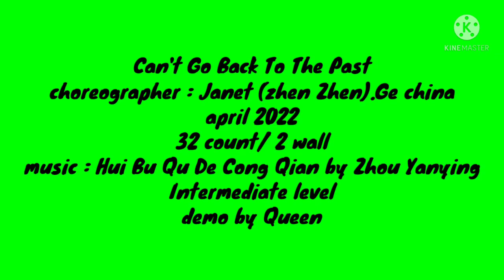Can't Go Back To the Past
Choreographer : Janet (zhen Zhen) Ge, china ( april 2022)
 32 count,/ 2 wall
Intermediate level

The music is used as part of a dance class .All rights remain with the owners of the tracks